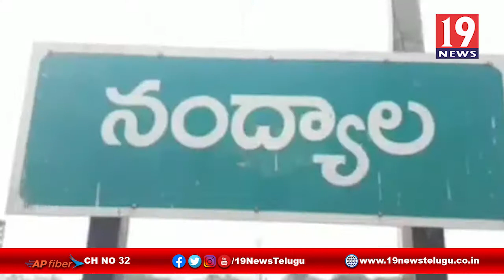నంద్యాలలో బారి వర్షాలు పలు ప్రాంతాలు నీటమాయం - కర్నూల్ జిల్లా